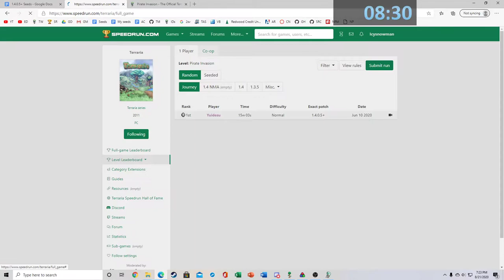[Invalid] Pirate Invasion Journey Mode {2p} in 8:30 - Terraria Speedrun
This run is invalid, as Tjruk was hosting, but forgot to upload his perspective before emptying his Recycle Bin. The current valid record can be found in the End Card.

Considering the meager quantity of attempts that me and Tjruk put into this category, we got very lucky. There were so many crisscrossing caves, all accessible from the very beginning, with plenty of explosives, Heart Crystals, and money, the amount of bunnies that decided to spawn was easily the top 1-2% of runs, and we had a very close Corruption. It's not going to be a legendary seed for speedrunning or anything, but as far as random seed runs go, I couldn't have asked for much more. 10/10 would do this again.

Seed: Unknown

Version: 1.4.0.5